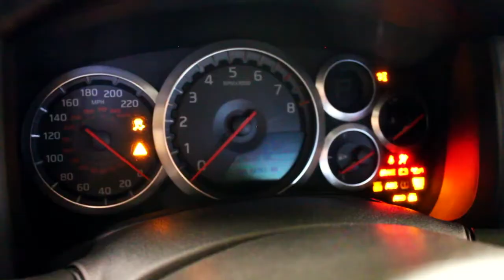R35 GTR With Bolt Ons Dyno at Tempest Racing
Full bolt on, 93 octane tuned with cob access port. 587 HP!